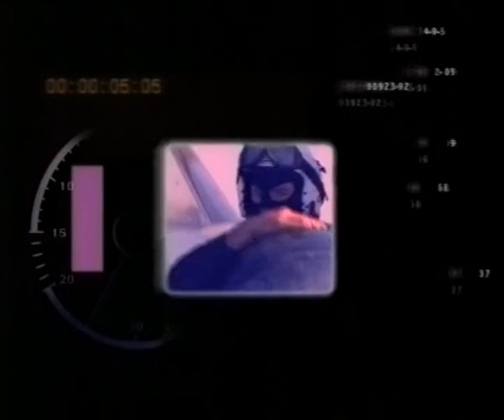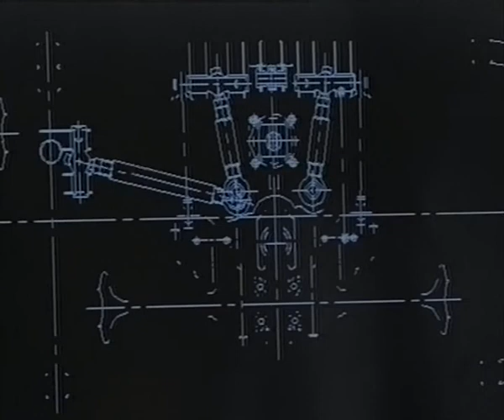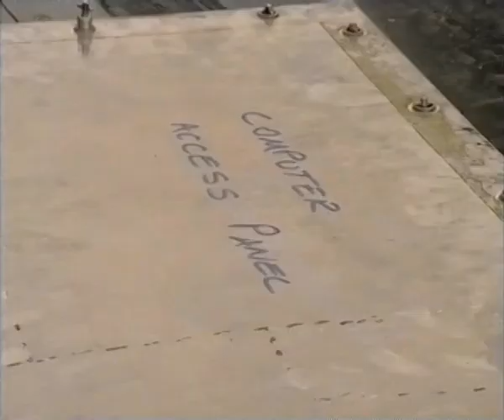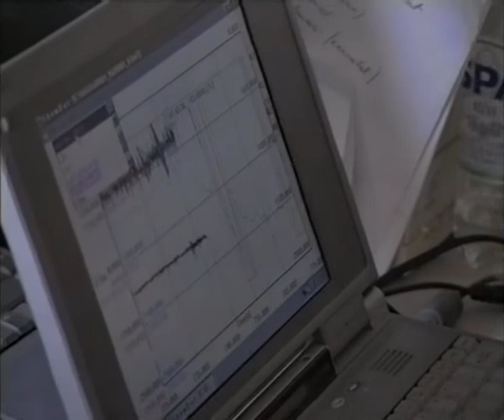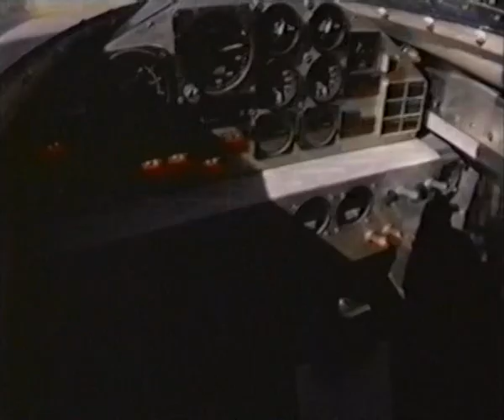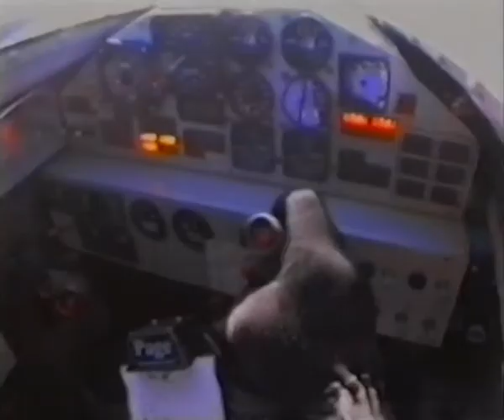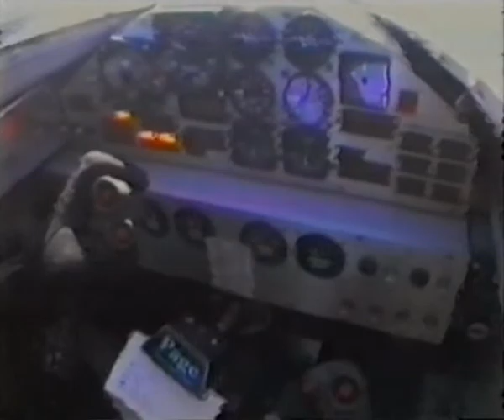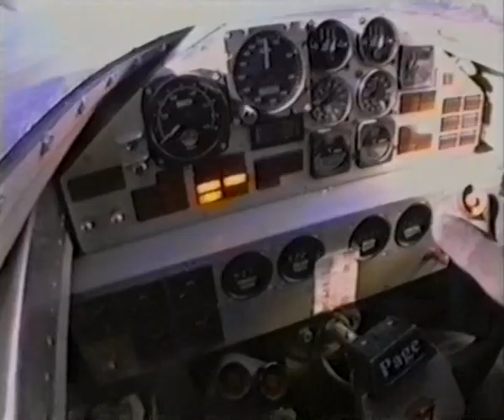Thrust SCC - The Mission (Land Speed Record)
Made by the BBC, in two parts, this film looks at the struggle to build the ultimate car and follows the efforts of Richard Noble and his team to reach supersonic speeds in Thrust SSC. But the first speed test, staged in the Jordanian desert, is beset with technical problems and other difficulties stemming from the intense heat.

This is footage from the first broadcast of the documentary which aired initially on 5th October 1998

Parce Mihi Domine by Jan Garbarek, The Hilliard Ensemble.